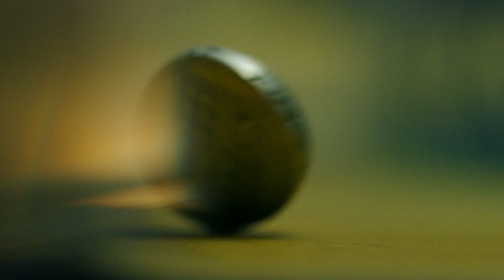Brawn: A lehetetlen Formula 1 sztori - 1.évad | magyar feliratos előzetes | Disney+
Premier: 2023. november 15.
Leírás: Keanu Reeves a Formula-I történetének egyik legragyogóbb históriáját meséli el. A lebilincselő négyrészes sorozatban Ross Brawn és olyan nagybecsű pilótaikonok avatnak be minden részletbe, mint Jenson Button és Rubens Barrichello. A Brawn GP megalakulásától fogva elénk tárul stratégiai manővereken és anyagi megpróbáltatásokon át vezető felülmúlhatatlan útjuk a sportág krónikájának egy kivételesen kiélezett vetélkedésről nevezetes korszakában.